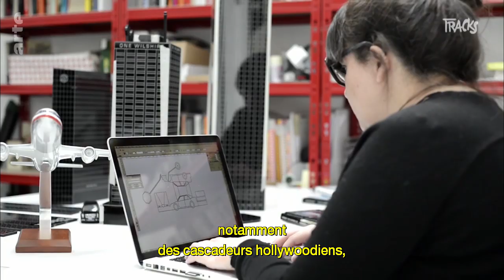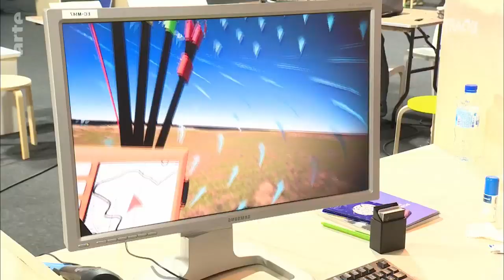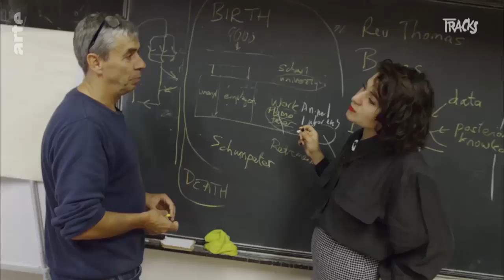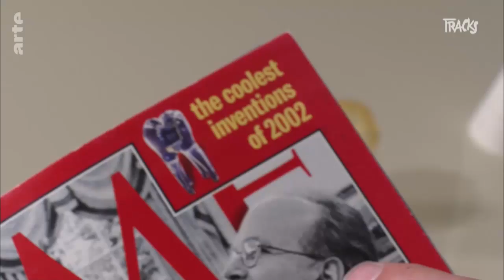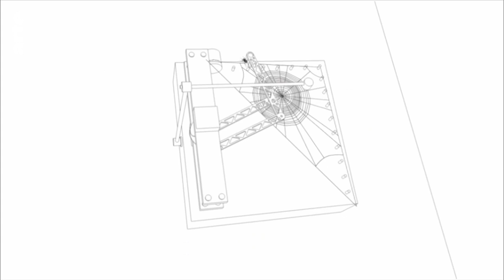Le design spéculatif critique le futur en le construisant - Tracks ARTE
La française Nelly Ben Hayoun et l'anglais James Auger enterrent le design d'objet : vive le design d'expérience ! De la puce téléphonique insérée dans une dent à la chaise sismique qui simule un voyage sur la Lune, les designers détournent la technophobie et joignent l'utile à l'humour.